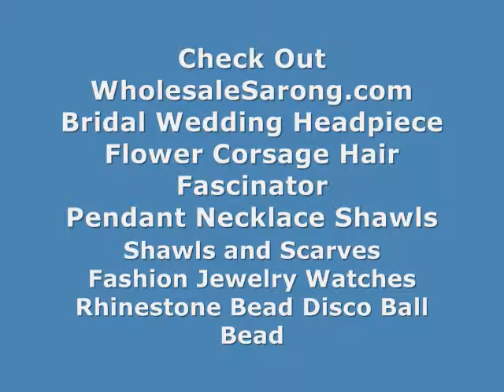wholesale spiral organic taper ear plug expander Black Horn Spiral Hanger WholesaleSarong.com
Product code: hhe01-3
Organic Black Horn Spiral Hanger Earring Gothic Natural Jewellery
size across: 1 x 1 inches
gauge in millimeters: 4mm

wholesale piercing ear jewelry handcrafted accessories Black Horn Spiral Hanger
wholesale organic jewelry natural jewelry  organic spiral horn taper black
buy bulk earring organic spiral horn taper black
online sales organic piercing jewelry ear expander organic spiral horn taper black
bali nature ear stretcher natural jewelry ear stretcher